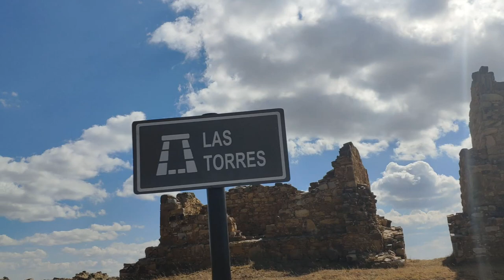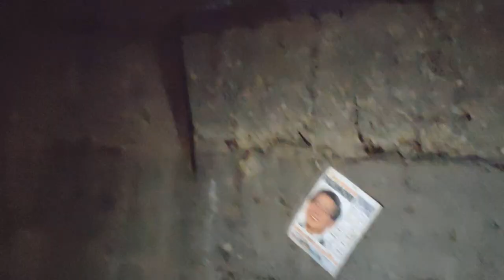Full day Huamachuco 🚎 | Kevin Luisyn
🚎 Full Day en Huamachuco